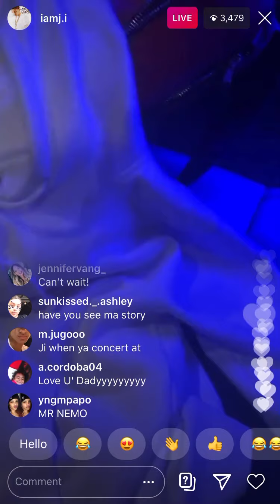J.I. In The Studio Instagram Live September 10, 2020